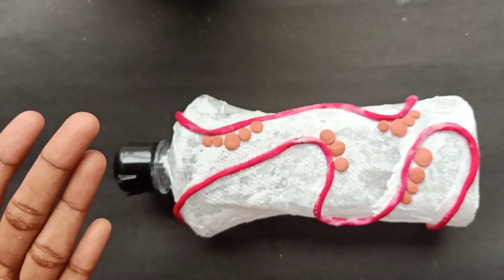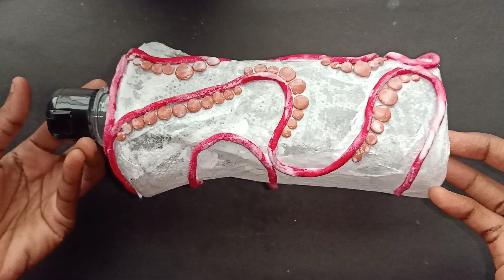Bottle Decorating idea |Antique bottle art | Bottle craft |Best out of waste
Bottle decoration/bottle art/Antique bottle art/bottle craft/simple bottle decorating idea

Hi friends. here I am making simple bottle art

Modeling Clay Tool

Bianyo Sculpting Plastic Tool Kit